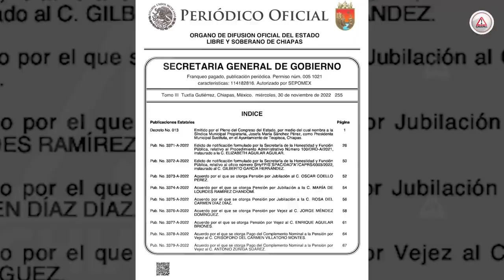Arrancará construcción del puente de la Torre Chiapas el 25 de diciembre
Es un hecho, el puente vehicular que se construirá en la Torre Chiapas. En el Periódico Oficial del Estado del 30 de noviembre se publicó la convocatoria 022E/2022 donde la Secretaría de Obras Públicas informa sobre la licitación pública estatal.